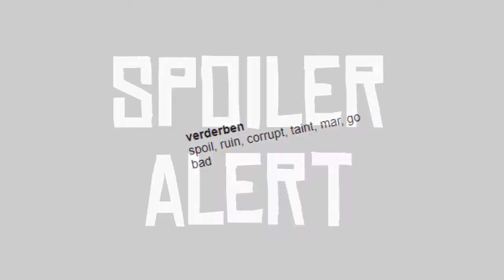Was bedeutet "SPOILER"? 🤔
Was bedeutet Spoiler? Der Begriff Spoiler wird immer öfter verwendet. Aber was ist die Bedeutung davon? Was ist der Sinn dieses Begriffs? Was heißt Spoiler?

► TS 3 Server IP:
eu56.ts3.cloud:10889